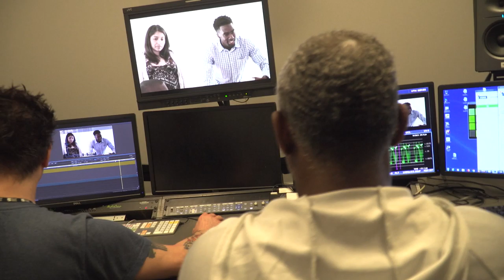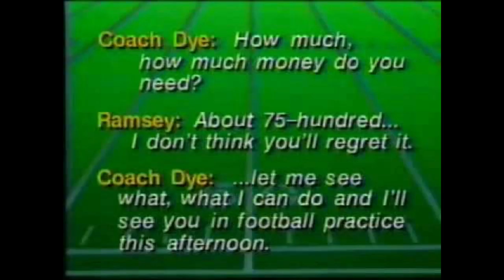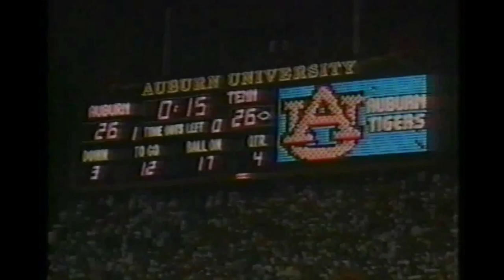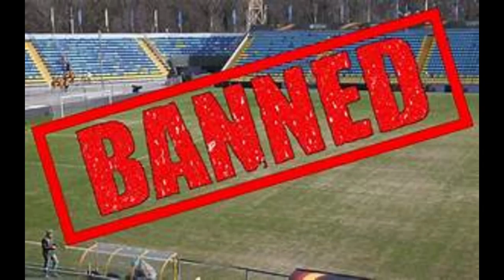Eric B Ramsey Happening Now